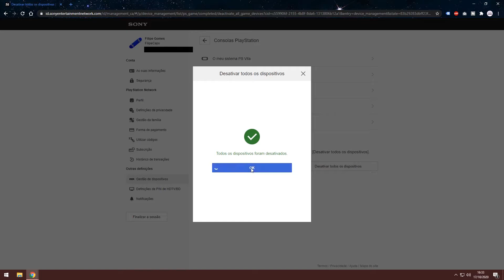COMO DESATIVAR PS4 COMO PRINCIPAL PELO PC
Se precisas de desativar a PS4, PS3 ou PSVita, tens este vídeo que te pode ajudar. Num processo bem simples e fácil, conseguirás remover as consolas primárias que estão associadas à tua conta, pelo pc.